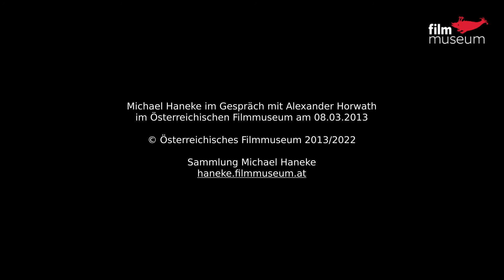Michael Haneke über die Bildgestaltung bei Bresson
Ausschnitt aus einem Gespräch zwischen Michael Haneke und Alexander Horwath im Rahmen der Retrospektive "Robert Bresson" im Österreichischen Filmmuseum, März 2013.

Retrospektive Michael Haneke (4. März bis 2. Mai 2022)